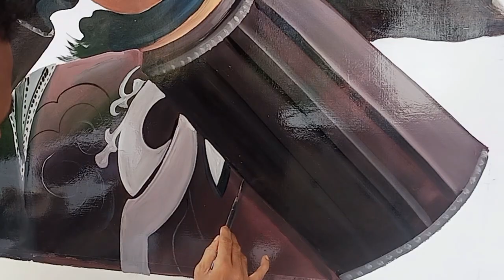Marakkar moovi post painting/കുഞ്ഞാലി മരക്കാർ മൂവി പെയിന്റിംഗ്